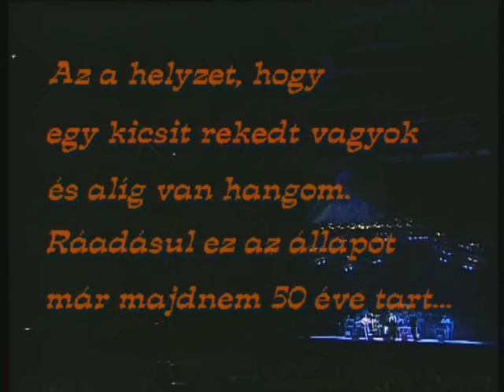Bródy János - Filléres emlékeim